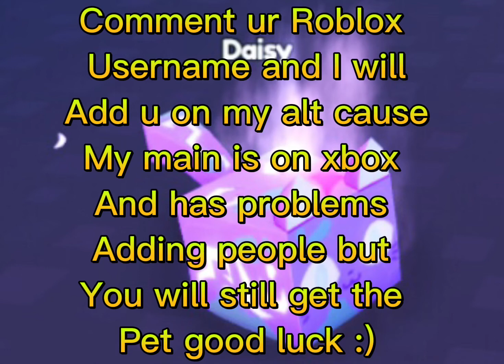Insane hardcore pet giveaway *100K DAMAGE* *FREE*